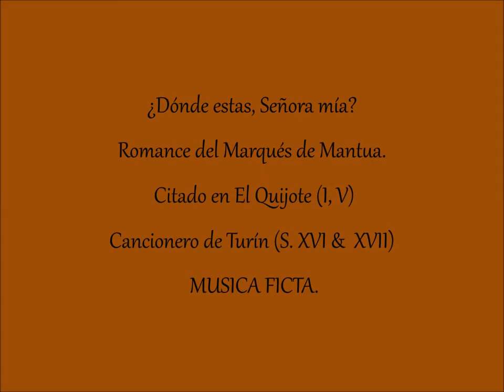¿Dónde estás, Señora mía? (Cancionero de Turín)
¿Dónde estás, Señora mía? Conocido como el Romance del Marqués de Mantua , citado en El Quijote (I,V). Cancionero de Turín , finales del S. XVI y principios del S.XVII. Interpretes: MUSICA FICTA. Ruth Rosique, Marta Infante,Miguel Bernal, Luis Vicente,Rafael Bonavista (vihuela,guitarrarenacentista,guitarra barroca y tiorba). Dirección: Raúl Mallavibarrena.

   ¿Dónde estás,  señora mía,
     que no te duele mi mal?
     O no lo sabes, señora,
     o eres falsa y desleal.
     El crisol de las verdades
     suele ser la adversidad,
    ¿en qué  memoria ocupada
     tan sorda a mi llanto estás?
     Acuérdome bien, si penas
     me dexan bien acordar;
     que yo era más dichoso
     y tú  más firme en amar.

 (Quijote, parte I, capítulo ,V)

    El famoso Romance del Marqués de Mantua, desempeña un importante papel en el cap.V de la parte I del Quijote.El episodio que allí se recuerda es de de Valdovinos, cuando,herido de muerte por Carloto, en el bosque ,decía :

               que no te duele mi male ,
               de mis pequeñas heridas
               compasión solías tomare?"

 Este es el texto como lo trae el Cancionero de Romances, fol.32 y con algunas variantes,  en el Romancero General;  Cervantes introduce cambios,  expresamente, para encarnar mejor su humor :
              "¿Donde estás, señora mía,

  Este Romance, pues, dice Cervantes, fue recitado por Don Quijote,prosiguiendo hasta aquellos versos que dicen :

             "O noble marqués de Mantua,
              mi tío y señor carnal "

 Y más adelante,  cuando Don Quijote,tendido en el suelo, es hallado por un labrador ,creyendo que esté no era sino el mismo Marqués de Mantua en persona, "no le respondió otra cosa sino seguir en su romance, donde le daba cuenta de su desgracia y de los amores del hijo del Emperante con su esposa, todo de la mesma manera que el romance lo canta".